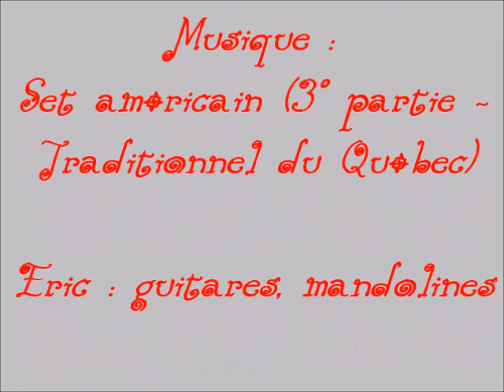Balcons (montage artistique)